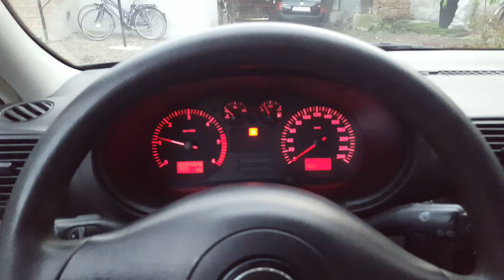CUM SUNA UN TURBO DEFECT ?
Cam asta trebuie sa stii cand masina are acest sunet ascuțit in momentul in care este turata. De obicei cea mai intalnita si principala problema e detectarea turosuflantei, dar poate fi si din cauza intercooler-ului sau de la EGR.

In cazul meu s-a bulit turbo.

Daca si masina ta suna astfel, scoate mult fum alb.. ei bine, calmeaza-te ca nu e loc de-ti facut griji ca pana la urma e un morman de fiare, pune bani deoparte si cauta un service bun unde sa iti schimbe turbosuflanta.

Bafta.